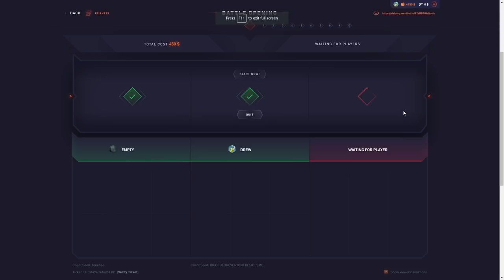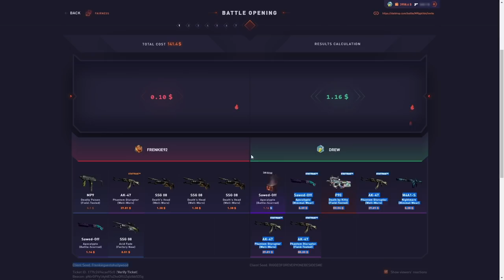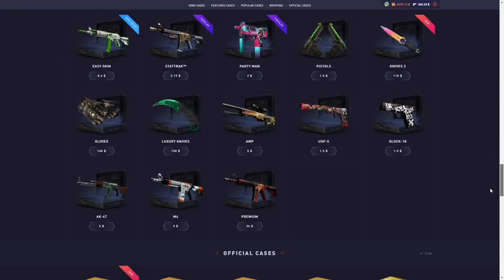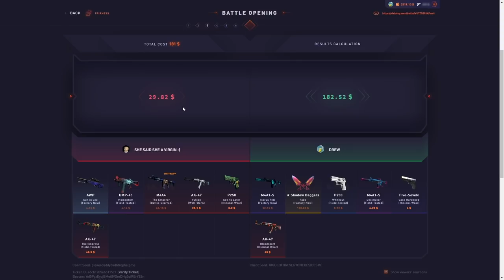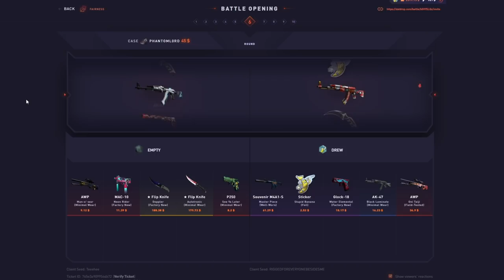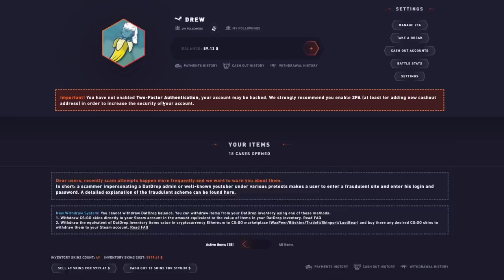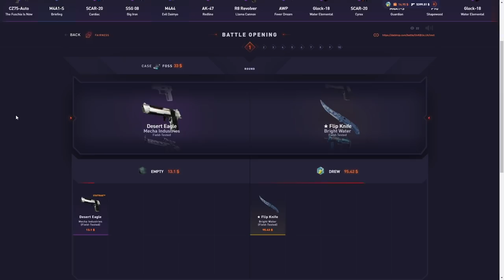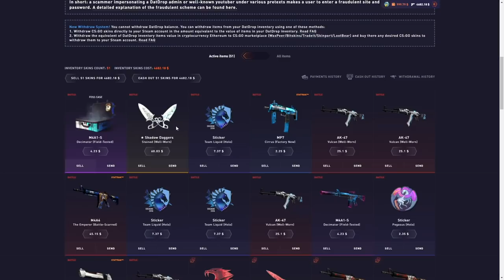The IBUYPOWER Holo COMEBACK